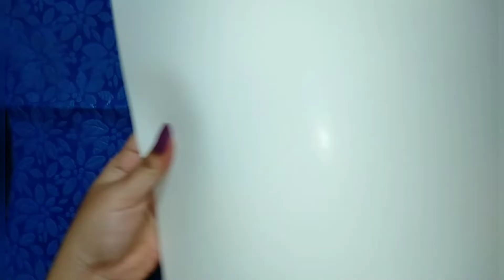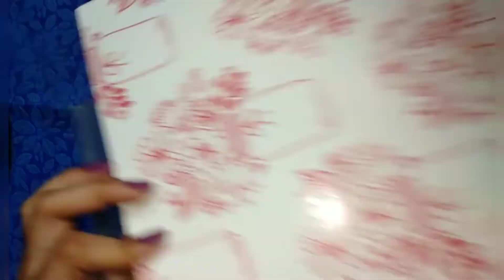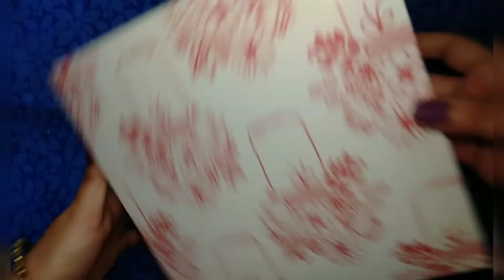DIY Gift Box 🎁 | Beautiful Handmade Gift Box 😍